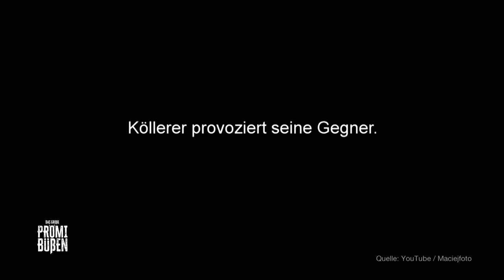"Du führst ein Doppelleben" - Daniel muss in die Runde der Schande | Das große Promibüßen | P7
Daniel gilt im Camp als sehr schwer einzuschätzen. Auf der einen Seite wirkt er recht entspannt, doch andererseits kann er sehr schnell in die Luft gehen. Mitstreiterin Carina Spack bezeichnet ihn auch als Pulverfass. Ob diese andere Seite in der Runde der Schande zum Vorschein kommen wird?

Tränenreiche Geständnisse und schockierende Offenbarungen – bei "Das große Promi-Büßen" müssen die sündig gewordenen Promis Moderatorin Olivia Jones Rede und Antwort stehen. Deutschlands wohl bekannteste Dragqueen schlüpft dabei in eine Rolle, in der man sie noch nie erlebt hat. Emotionale Achterbahnfahrten sind da vorprogrammiert.